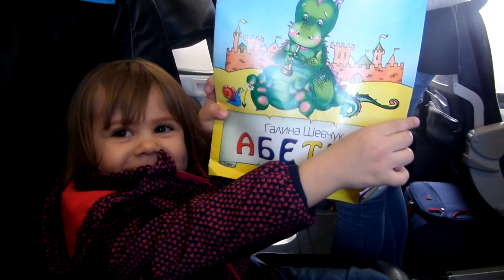Летим в Краков/ Мы дома/ We are flying to Cracow/ We are at the home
Привет друзья! В этом видео мы летим домой в Краков! Я попыталась снять для вас самые интересные моменты полета! В этот раз были очень красивые облака! Прямого рейса в Краков нет, поэтому мы летели через Варшаву!